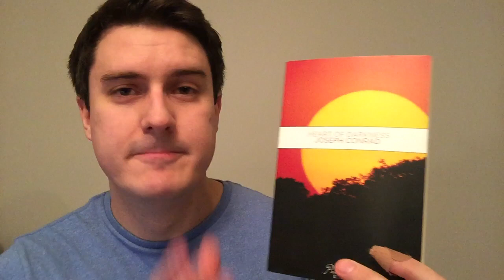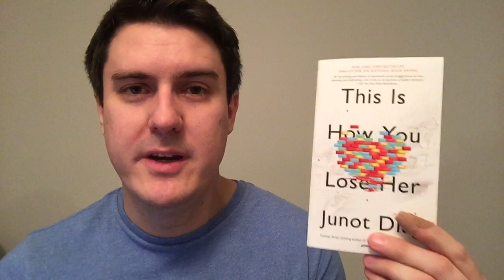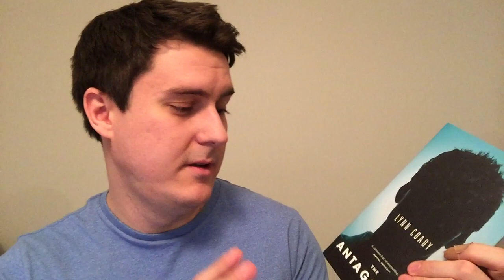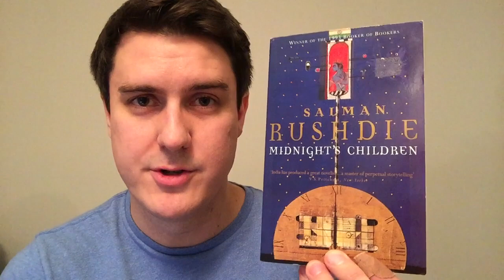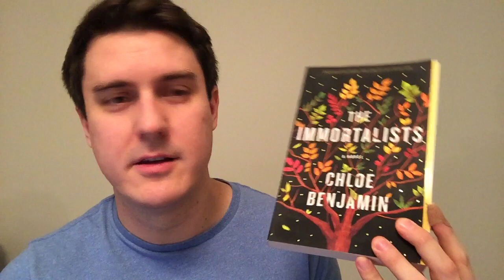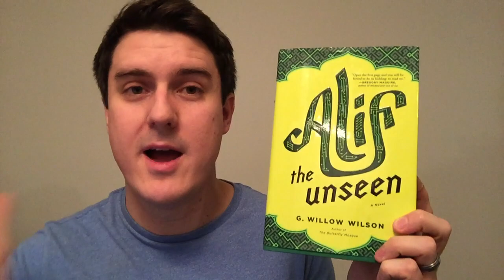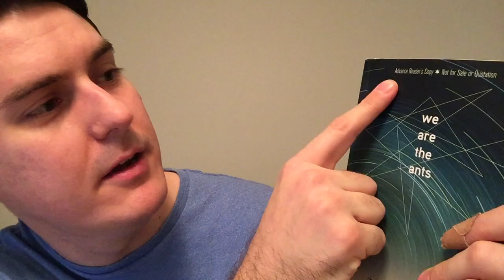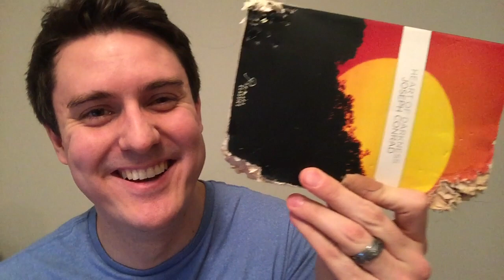Book Unhaul Challenge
Welcome to the book Unhaul Challenge tag, where you use ten prompts to throw out ten books you've been hanging onto for some stupid reason probably.

Unhaul 1 from each category…
• a book you rated low
• a book you changed your mind about
• a series you won't be completing
• a book you DNF'd (did not finish)
• a book you have multiple copies of
• a book you'll never actually get to
• a book you bought because of the hype
• a book you bought because of the cover
• a book you don't know anything about
• a book you didn't buy